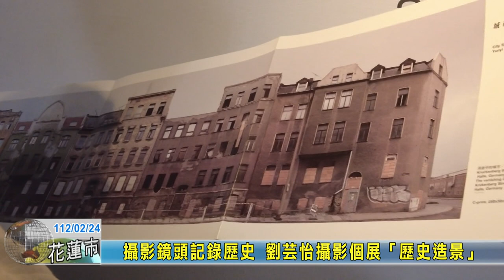20230224 09 攝影鏡頭記錄歷史 劉芸怡攝影個展「歷史造景」